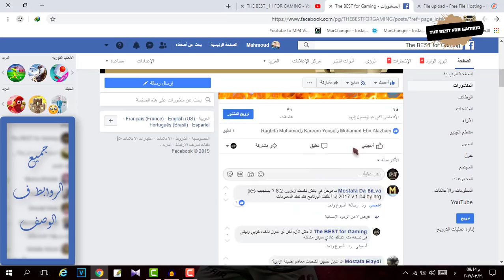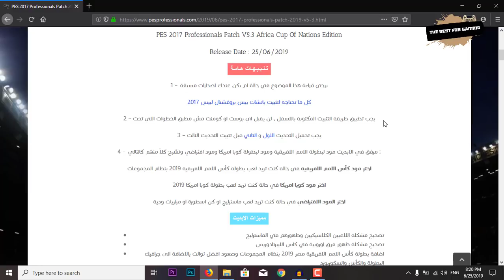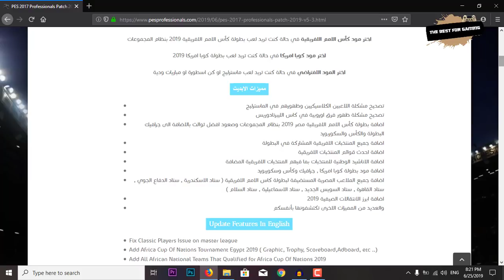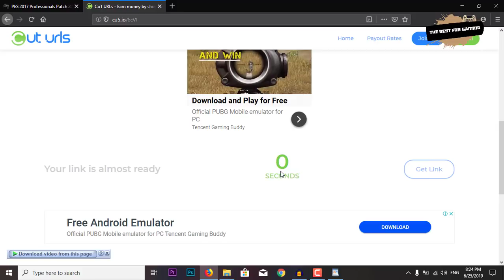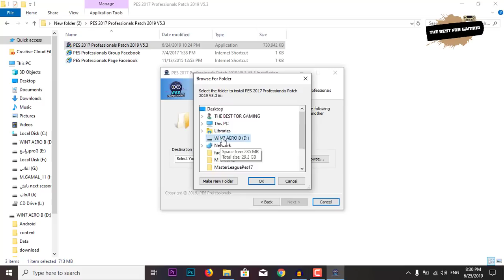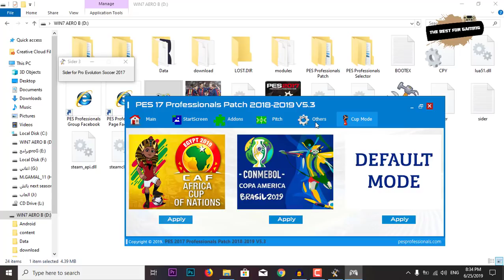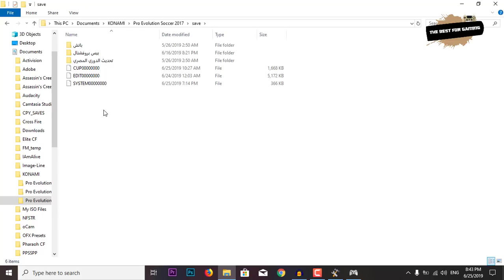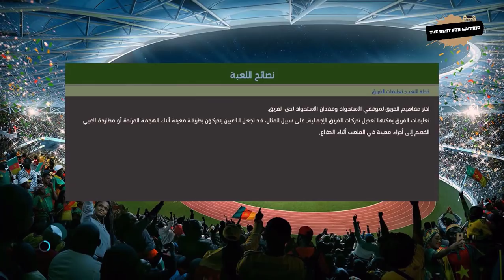تحميل وتركيب باتشPES 17 Professionals Patch V5.3 شرح تفصيلي |اضافه امم افريقيا مصر 2019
استفدت من الفيديو اعمل شير علشان غيرك يستفاد ❤❤❤❤

تحميل لعبه بيس 2019  النسخه الكاملة بالكراك  مع التعريب والتعليق العربي لفهد العتيبي pes 19 PC FULL😍

كل ما يخص بيس 16❤👌

كل ما يخص بيس 17👌❤

كل ما يخص FIFA 14  وتحويلها لفيفا 19❤
❤️ DOWNLOAD  ❤️
تنبيه!
للتحميل بدون مشاكل خد الرابط الي عاوز تحمله كوبي واعمل لصق ف المتصفح لان في مشكله ف الجوجل كروم ف الوقت الحالي
▶️ اداه التفعيل
▶️ رابط الاوبشن فايل الخاص ببطوله امم افريقيا مصر 2019
جميع اجزاء باتش بيس بروفشنال 2019